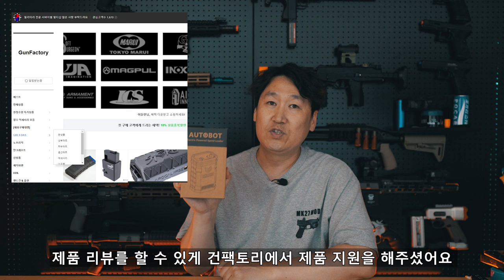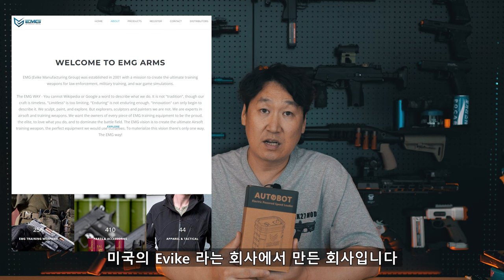휴대용 전동 비비로더 끝판왕, EMG AutoBot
본 제품은 건팩토리에서 지원을 받아 제작되었습니다